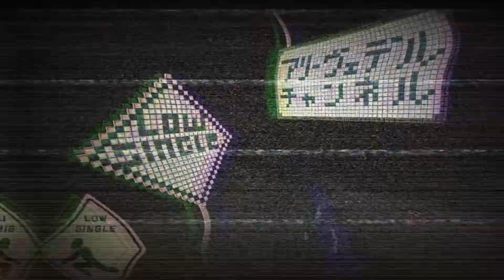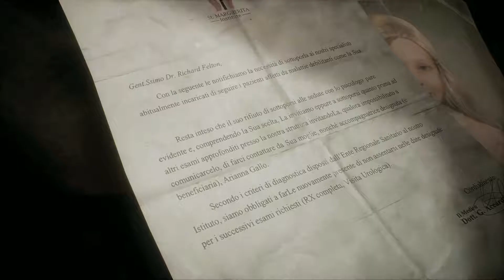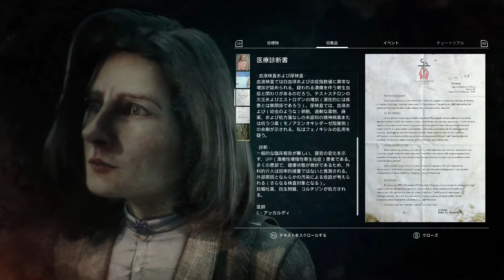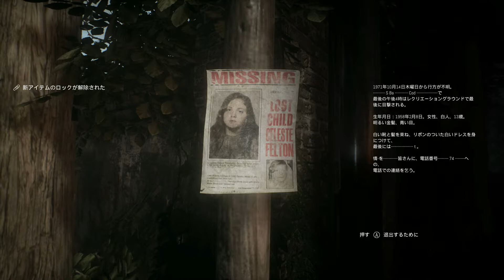#1 洋館脱出ホラー【 Remothered: Tormented Fathers リマザード：トーメンテッド ファーザーズ 】実況 忍び寄る沈黙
恐怖洋館からの追っかけっこ脱出！クロックタワーにインスパイアされた各種ホラーサスペンス要素満載の、心臓破壊ゲームをプレイします！！…嫌だ！壊れたくない…！（いまさら）
※このゲームはグロ描写があります。